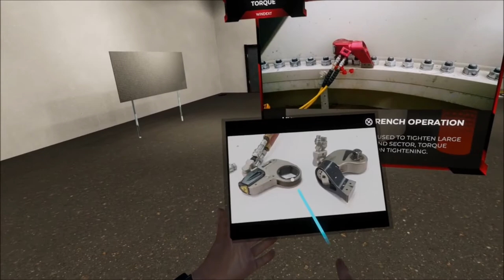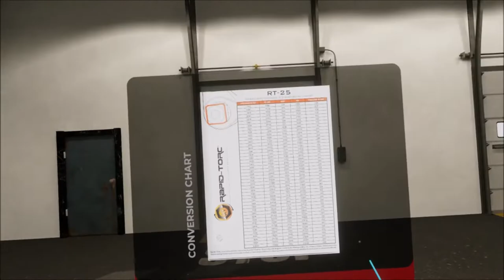WExSIM - Exercise 5 - Hydraulic torque wrench operation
This video shows how to use a hydraulic torque wrench. As part of the WindEXT project, several training videos are being created by our project partner Tesicnor.